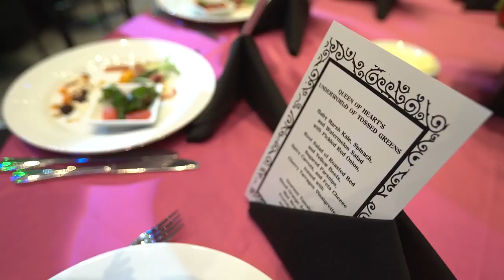Highlights 2016 Disney Institute Customer Experience Summit at Walt Disney World Resort